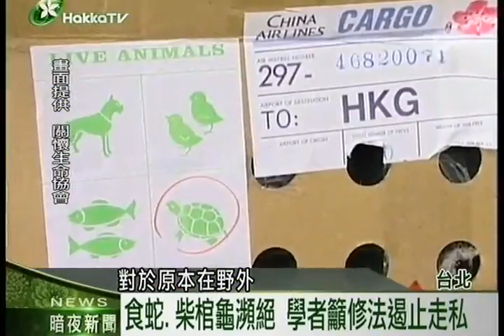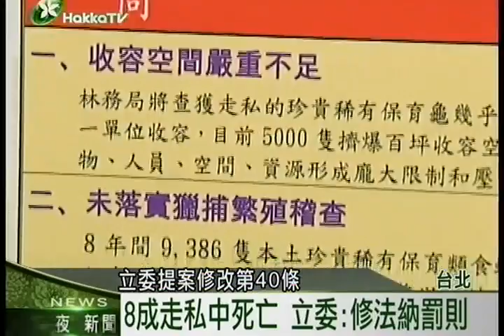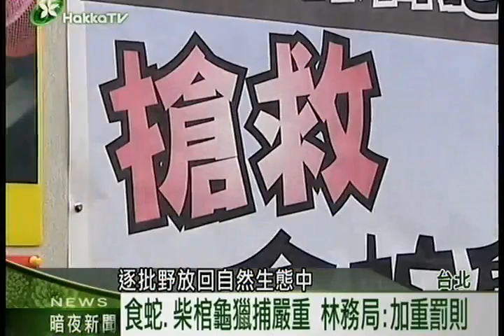2013 1203 7 U